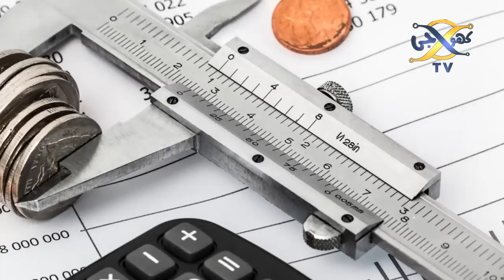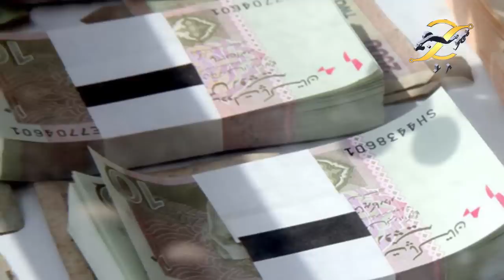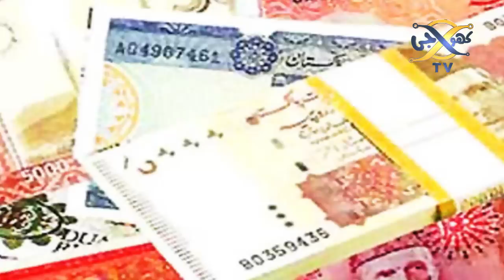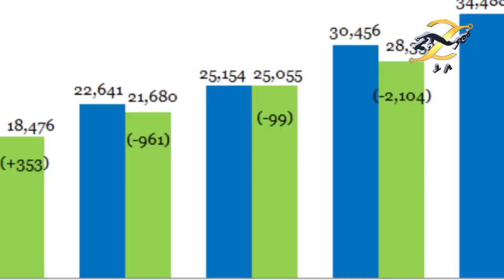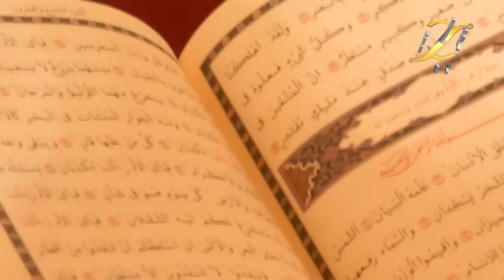IMRAN KHAN DECIDED TO INCLUDE ISI IN HIS PERSONNEL TEAM | KHOJI TV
IMRAN KHAN DECIDED TO INCLUDE ISI IN HIS PERSONNEL TEAM